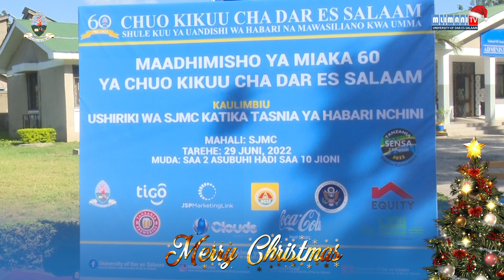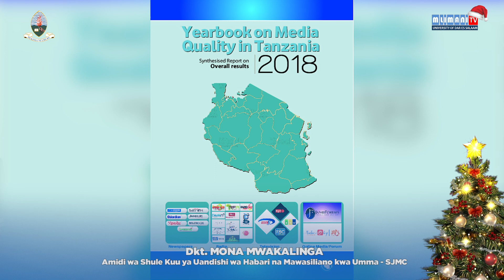BAADHI YA MAFANIKO YA SJMC MWAKA 2022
Baadhi ya Mafanikio ya Shule Kuu ya Uandishi wa Habari na Mawasiliano kwa Umma SJMC kwa Mwaka 2022.